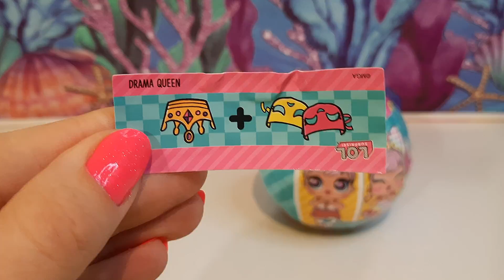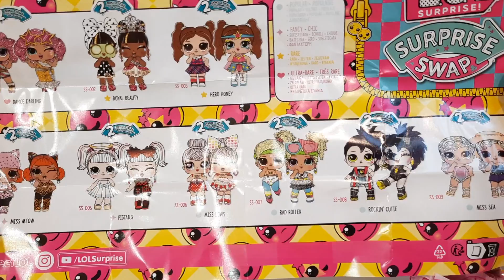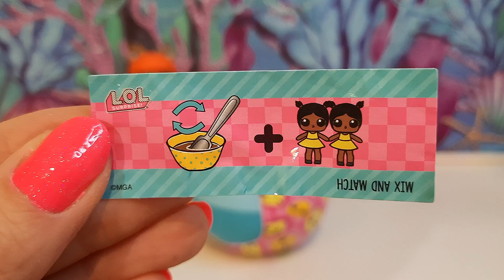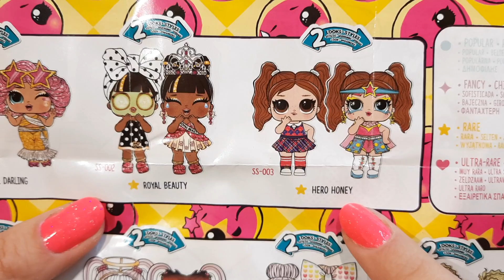Swap! Две Куклы в Одном Шаре? Необычная серия Серия LOL Surprise Swap Обзор-Распаковка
Распаковка шариков LOL Surprise Swap. Необычность серии заключается в том, что у кукол ЛОЛ появились новые эмоции и жесты.